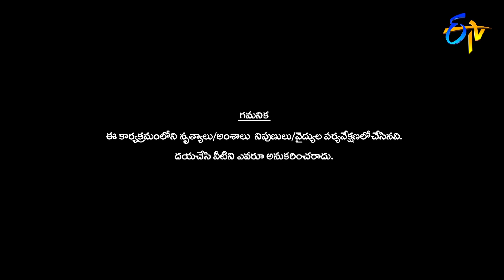Ravi Intro | Avunu Valliddaru Godavapaddaru | Vinayaka Chavithi Special Event | 2nd Sep 2019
Avunu Valliddaru Godavapaddaru | Vinayaka Chavithi Special Event   |  Full Episode | ETV Telugu